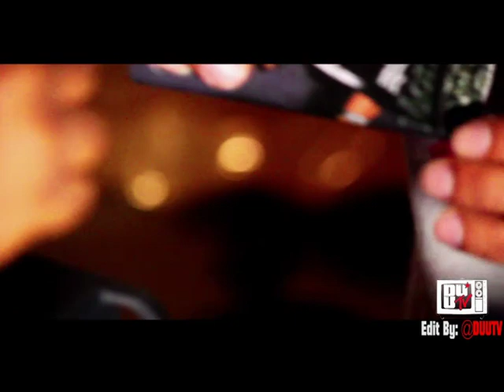Ft @HMONTANA_DONGG Friction Dir